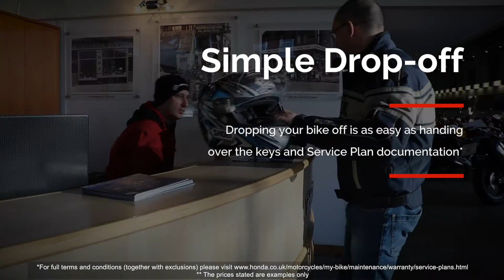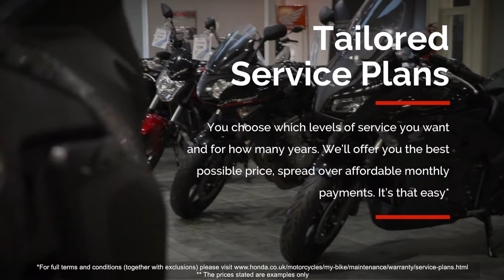John Banks Group - Honda Bikes Service Plan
One of the Top 200 Car Dealer Groups in the UK.  With over 300 vehicles of all makes and models, John Banks is the location in Suffolk and Cambridgeshire that you need to visit to select your next vehicle.